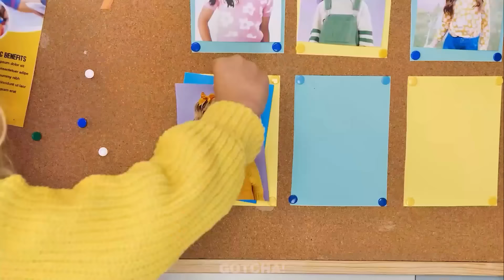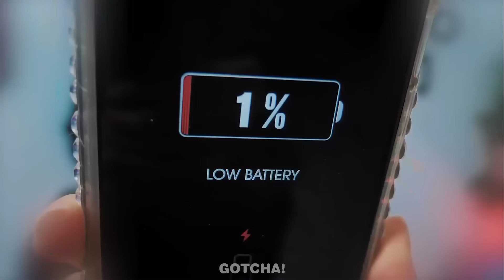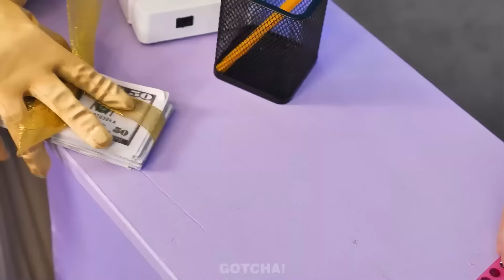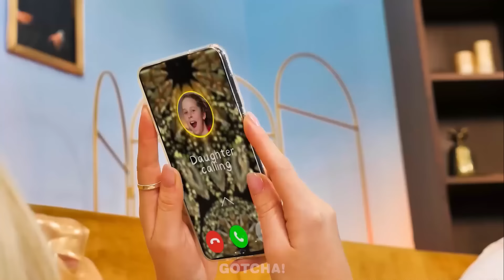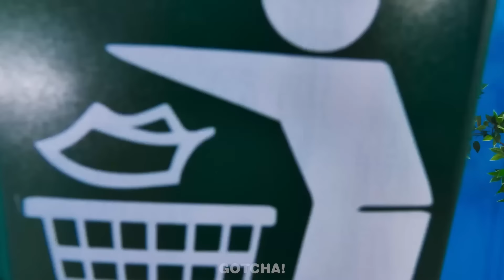Dzienna vs Nocna Dziewczyna - Niesamowita Metamorfoza - Kto zostanie Królową Balu?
W szkole trwa bal, Dzienna Dziewczyna i Nocna Dziewczyna rywalizują o tytuł królowej balu. Kto zdobędzie koronę królowej balu👑??? Dowiedz się w naszym nowym filmie!

Jeśli podobało ci się nasze video, zerknij również na Bogata vs Spłukana vs Giga Bogata W Ciąży W Więzieniu || Pomysły i Zabawne Momenty Gotcha!